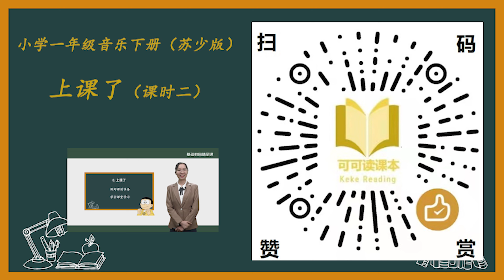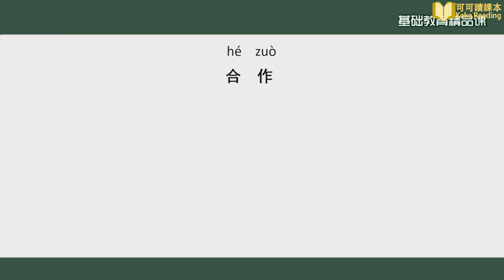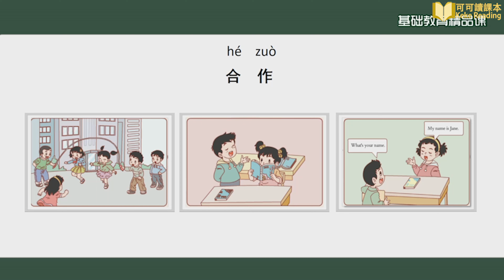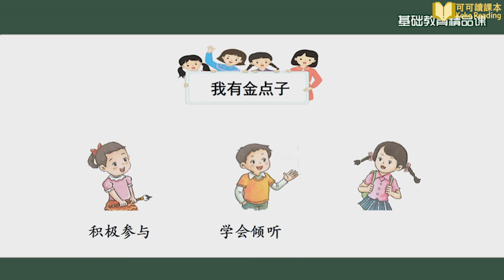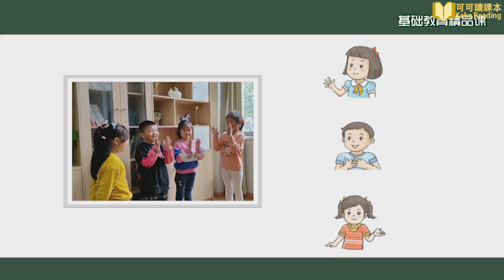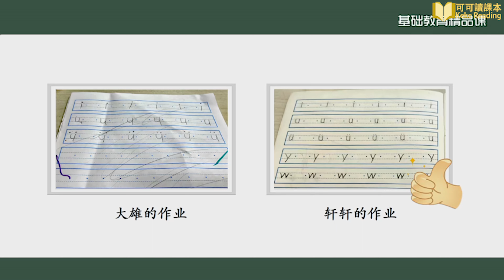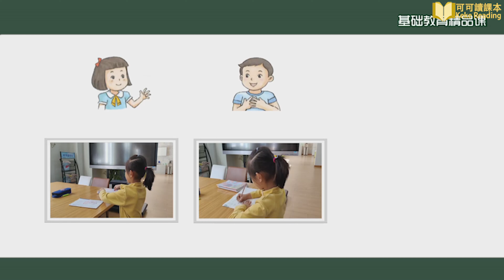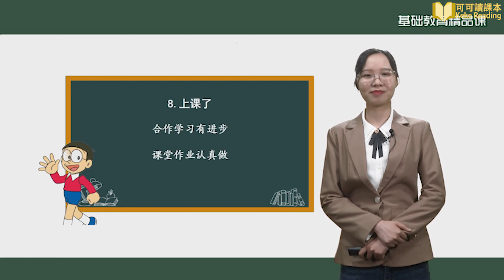上课了 课时二 道德与法治 小学一年级 上册 部编版 部优课程